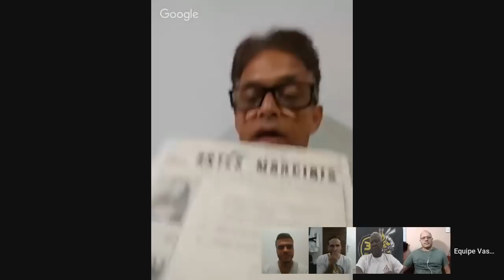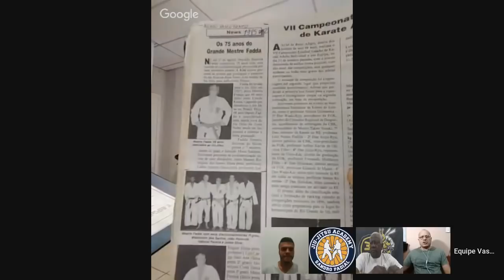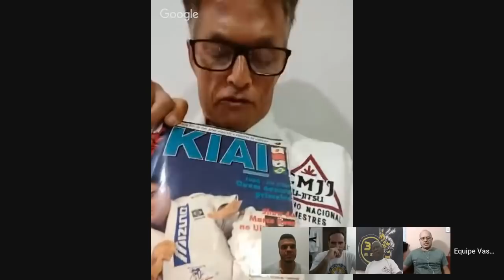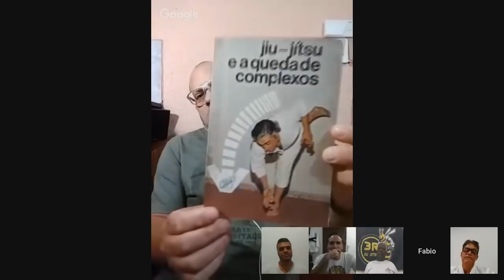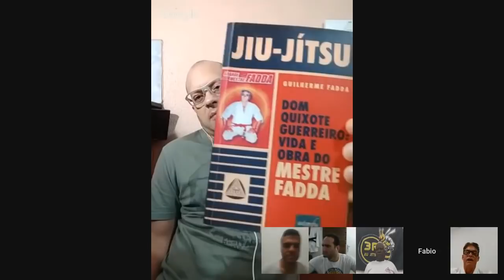Renan Fadda - Tudo os Mestre Oswaldo Fadda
Renan Fadda - Fala Tudo Sobre Grande Mestre Osvaldo Fadda - Jiu-Jitsu

Fabio Quio Takao - Professor de Jiu-Jitsu e Historiador